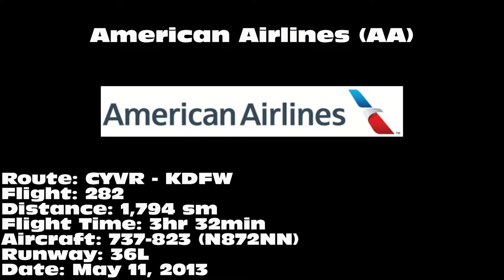American Airlines 737-823 [N872NN]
American Airlines 737-823 landing on 36L at Dallas/Fort Worth International Airport (DFW) on May 11, 2013